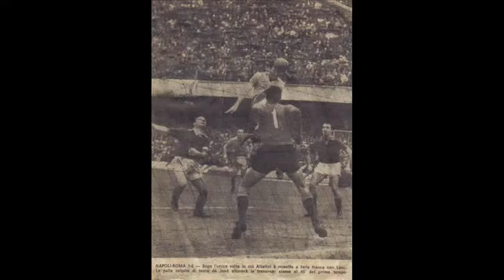Napoli Roma 1-0 Serie A 1965 66